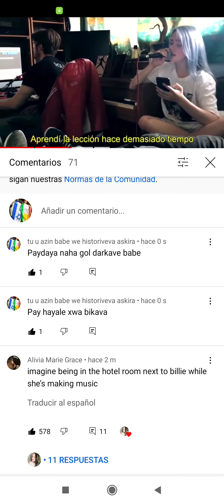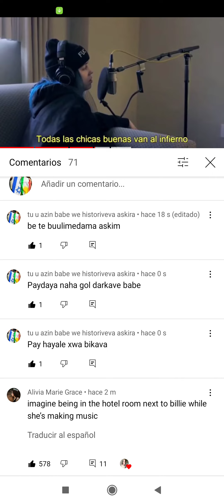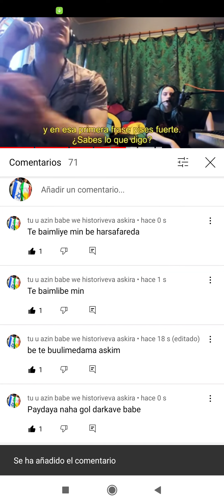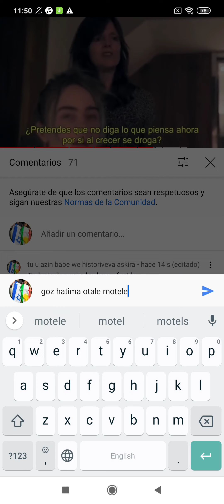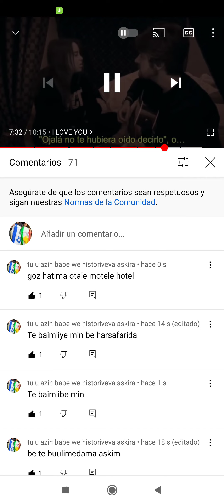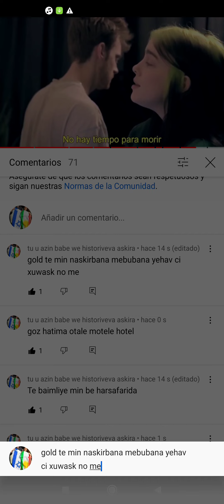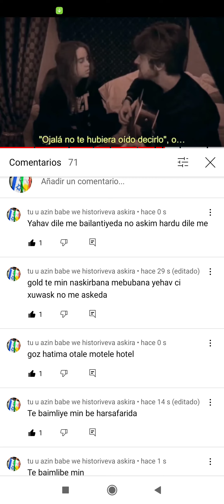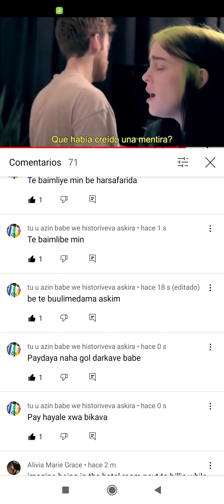gom havrabana te min muck dabana askim naha